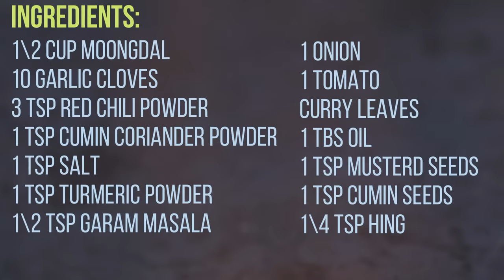ઘરમાં કઈ શાક ના હોઈ તો બનાવો હોટેલનું દાળ ફ્રાય ભુલાવીદે તેવી મગની દાળ | Yellow Moong Dal Fry recipe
Ingredients:

1\2 Cup Moong Dal
10 garlic cloves
3 tsp red chili Powder
1 tsp Cumin coriander Powder
1 tsp Salt
1 tsp Turmeric Powder
1\2 tsp Garam masala
1 onion
1 tomato
Curry leaves
1 tbs Oil
1 tsp Mustard seeds
1 tsp Cumin seeds
1\4 tsp Hing

 moong dal kadhi recipe kora mag nu shaak khatta mag recipe mag nu shaak in gujarati sheetal's kitchen moong soup Music by MBB